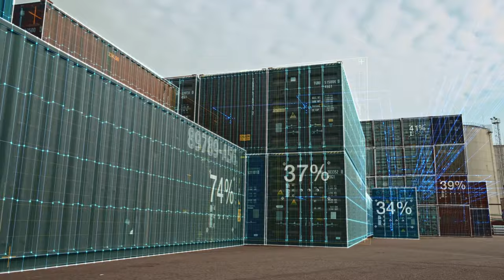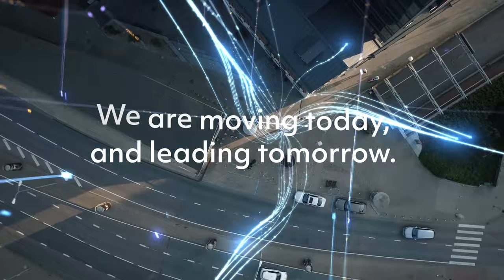Crowley's Brand, Our New Era Begins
We invite you to join us on our journey from who we are today, to who we will be tomorrow. As a company focused on elevating people and planet, we are entering a new era and forging ahead with renewed commitment to sustainability, innovation and technology. Welcome to Crowley – we carry the world forward.